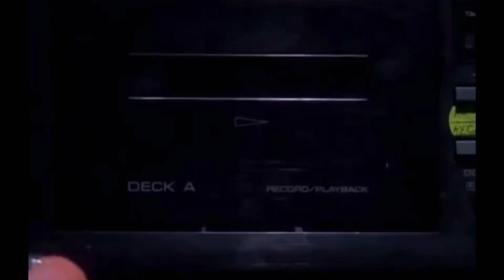The absolute most toxic load out on Mw2|Shipment gameplay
ITS YA BOI CLUTCHHH,I hope you lovely beings enjoyed this one I wish I could’ve got more but I won’t buy another Xbox live membership for a while cuz Xbox be wack,switching over to steam and  playing different games.